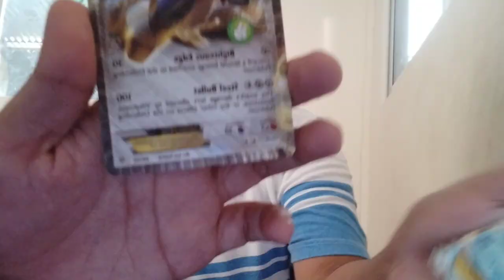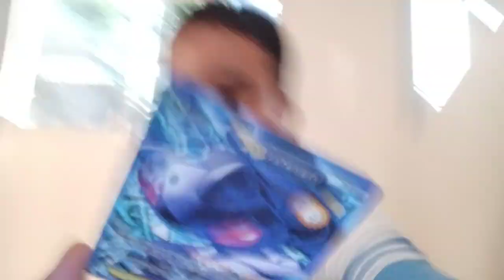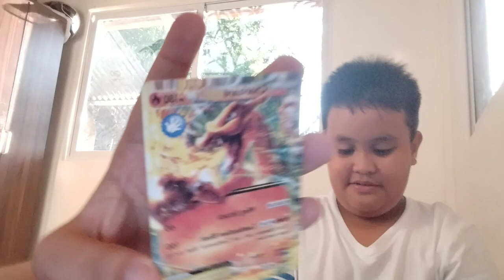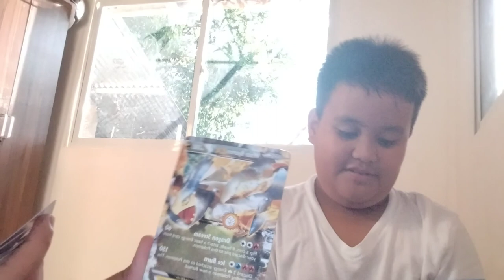5 March 2024